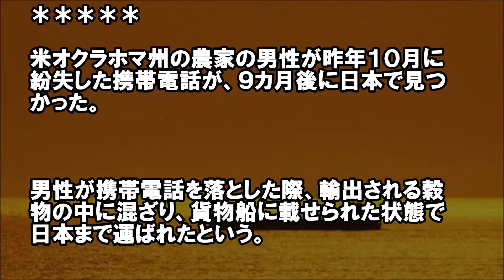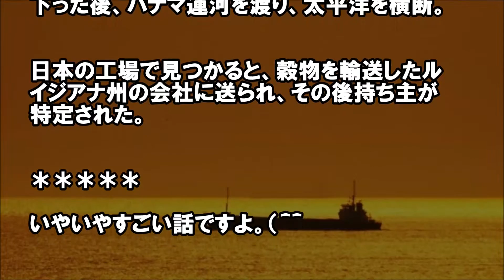すごいぞ日本】｢信じられない…」携帯電話紛失９ヶ月の旅ｗｗ